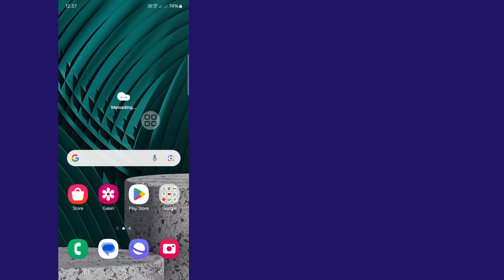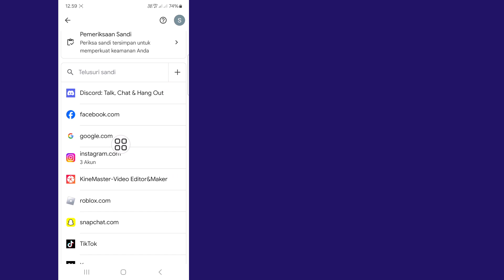Cara Melihat Password Instagram Jika Lupa (2024) Lihat Password Instagram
Video Ini Saya Akan Tunjukkan Cara Melihat Password Instagram Jika Lupa (2024) |  Akan Menunjukkan kepada Anda Proses Termudah Untuk Melihat Kata Sandi Instagram

Jadi Tonton Terus Video Lengkapnya Tanpa Melewatkan Untuk Pelajari 2 Cara Melihat Password Instagram Jika Lupa (2024)

Lihat instagram kata sandi